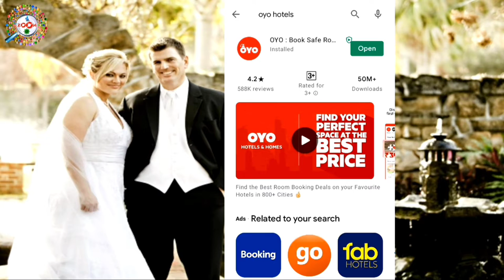How to Book Couple Friendly Hotel Room - होटल रूम बुक करने से लेकर चेकआउट करने तक सब समझिये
is video me aap janege ki koi bhi hotel room kaise book karte hai aur apne friends, family ya akele hi waha kaise jate hai,kaise hotel me checkin karte hai aur kaise hotel me checkout karte hai.

Hotel room book karne ki zarurat hme kai baar pari hai isliye hotel room book krna aana chahiye. jisse kahi bhi zarurt padne par easily hotel room book kr sake.

Is video se aap janege ki hotel room jo hum book karte hai woh kaisa hota hai aur usme hme kya-kya milta hai.zoom,engineer raza taza khabar,Zoom,Taza khabar,Engineer raza